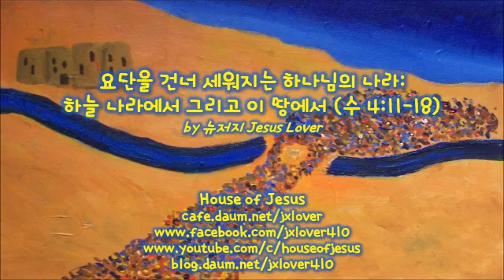요단을 건너 세워지는 하나님의 나라; 하늘나라에서 그리고 이 땅에서 (수 4;11-18) / by 뉴저지 Jesus Lover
(수 4:11-18) “11. 모든 백성이 건너기를 마친 후에 여호와의 궤와 제사장들이 백성의 목전에서 건넜으며 12. 르우벤 자손과 갓 자손과 므낫세 반 지파는 모세가 그들에게 이른 것 같이 무장하고 이스라엘 자손들보다 앞서 건너갔으니 13. 무장한 사만 명 가량이 여호와 앞에서 건너가 싸우려고 여리고 평지에 이르니라 14. 그 날에 여호와께서 모든 이스라엘의 목전에서 여호수아를 크게 하시매 그가 생존한 날 동안에 백성이 그를 두려워하기를 모세를 두려워하던 것 같이 하였더라 15. ○여호와께서 여호수아에게 말씀하여 이르시되 16. 증거궤를 멘 제사장들에게 명령하여 요단에서 올라오게 하라 하신지라 17. 여호수아가 제사장들에게 명령하여 이르기를 요단에서 올라오라 하매 18. 여호와의 언약궤를 멘 제사장들이 요단 가운데에서 나오며 그 발바닥으로 육지를 밟는 동시에 요단 물이 본 곳으로 도로 흘러서 전과 같이 언덕에 넘쳤더라”